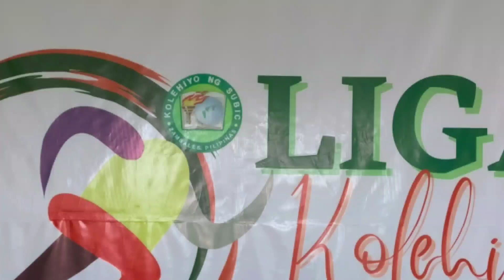SUBIC DOT PH SPOTTED: ITO ANG LIGA KOLEHIYO 2nd Quarter#basketball#trending#entertainment#school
SUBIC DOT PH SPOTTED: ITO ANG LIGA KOLEHIYO

KOLEHIYO NG SUBIC
LIGA KOLEHIYO 2022

2ND QUARTER
CSD HACKER VS HEADMASTER